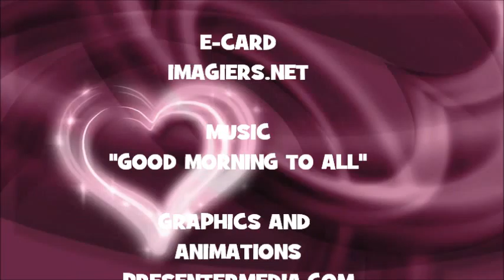JOYEUX ANNIVERSAIRE ABRIENDA !